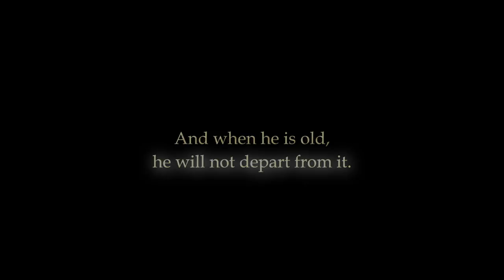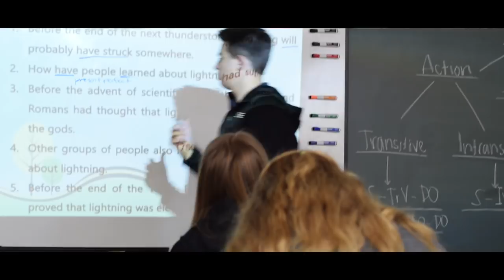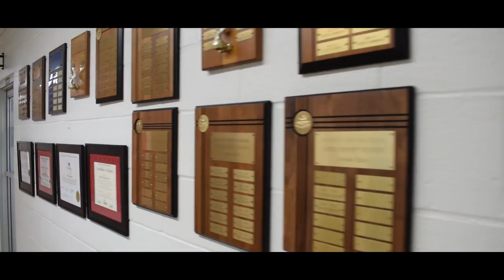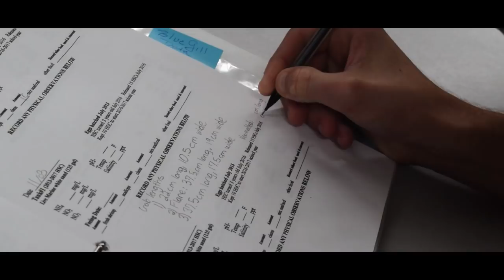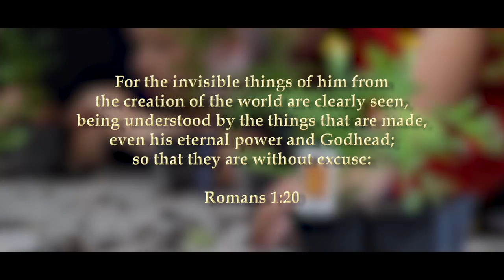Harford Christian School Welcome Video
Harford Christian School, Harford County, Preschool thru 12th Grade. Independent Private Christian School.